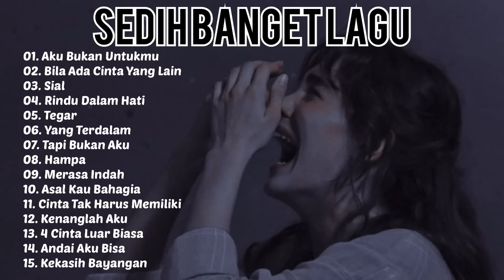Sedih Banget Lagu 2023 💔Lagu Enak Didengar Saat Santai dan Kerja | Lagu Galau Akustik Indonesia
Musik yang dipilih dengan hati-hati, dimainkan dengan instrumen seperti gitar dan piano, menciptakan suara yang menenangkan dan lembut, membantu orang bersantai dan menikmati ruang yang tenang.

Saluran YouTube tentang musik santai sambil menikmati kopi dari Indonesia adalah pilihan tepat bagi mereka yang ingin mencari ruang tenang untuk bersantai.

01. AKU BUKAN UNTUKMU
02. BILA ADA CINTA YANG LAIN
03.  SIAL
04. Rindu Dalam Hati
05. TEGAR
06. Yang Terdalam
07. TAPI BUKAN AKU
08. HAMPA
09. MERASA INDAH
10. Asal kau bahagia
11. Cinta Tak Harus Memiliki
12. Cinta Luar biasa
13. Takkan Pisah
14. Ilusi Tak Bertepi
15. Sumpah Ku Mencintaimu